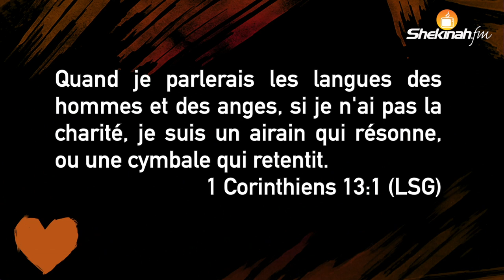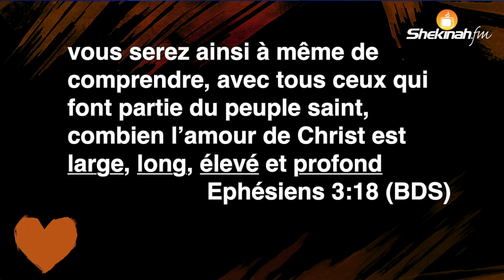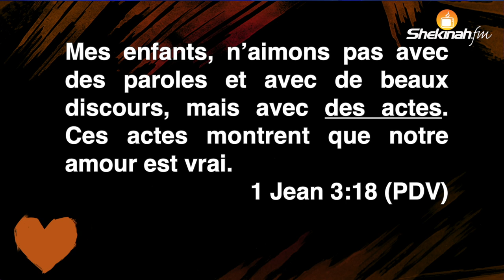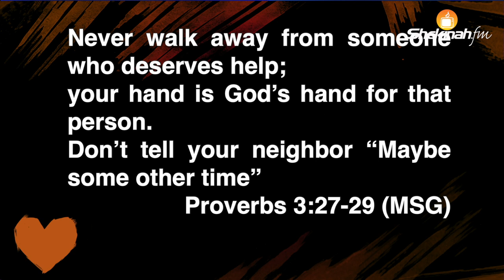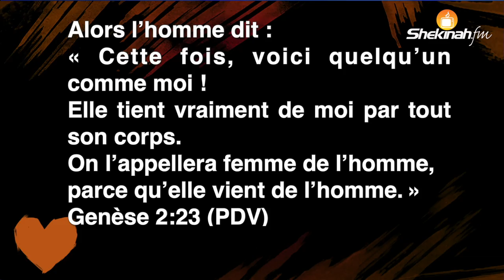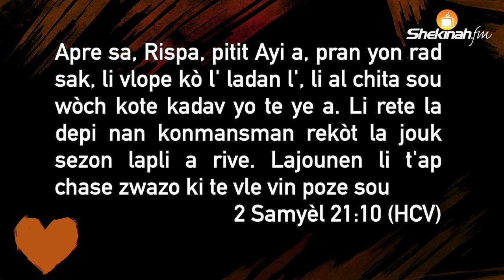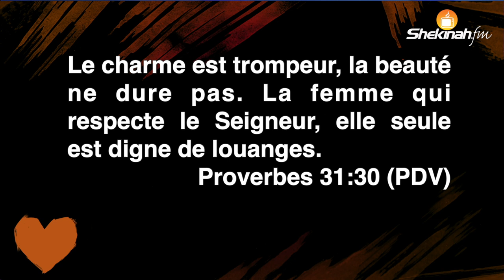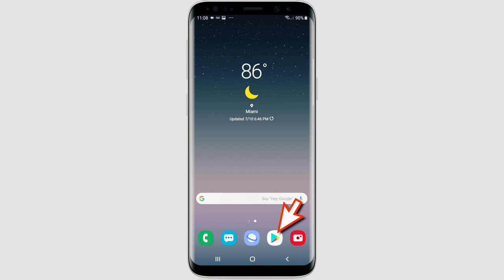Pasteur Borneon Accimé | Grandir dans L'Amour de Christ | La Parole